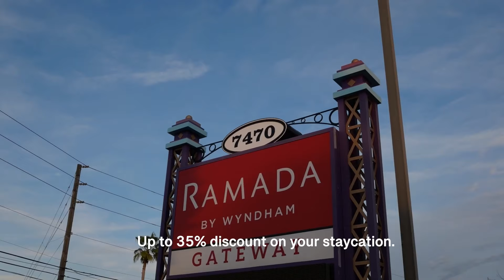Hotel Ramada Eng.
Vídeo Hotel Ramada